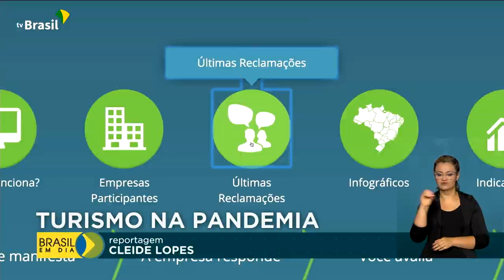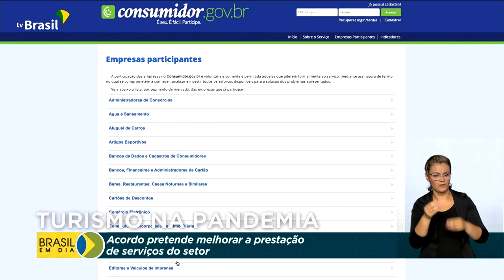Direitos do Consumidor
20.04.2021 - Nessa época de pandemia, muita gente teve que cancelar ou remarcar viagens. Um acordo entre os Ministério da Justiça e Segurança Pública e do Turismo prevê a melhoria das relações de consumo entre usuários e empresas de serviços de turismo.